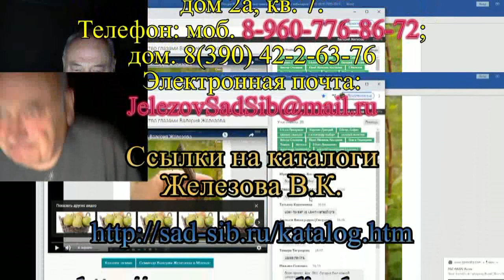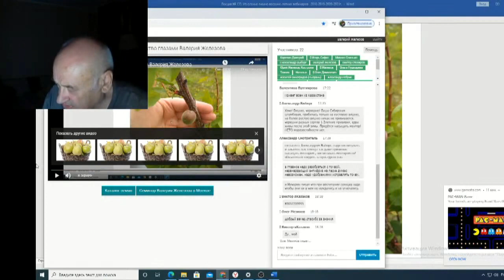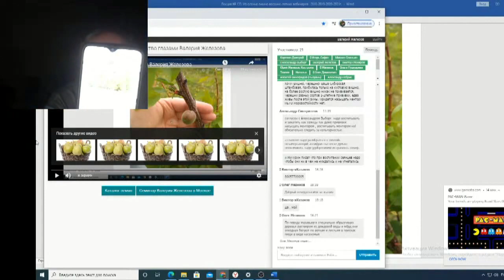Железов Валерий Вебинар 133 ч 11 Ответы на вопросы в чате